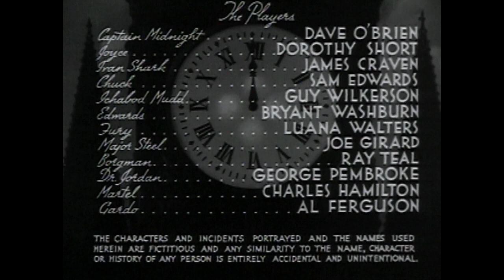Captain Midnight E14 Scourge of Revenge